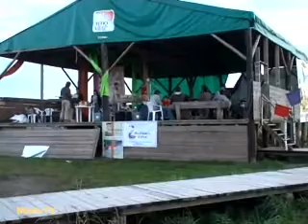Хроники Махи. Часть 7. Природа Махи. Вечер.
Фестиваль "Маха-Упайя-Пати 2.0", август 2008, Подмосковье